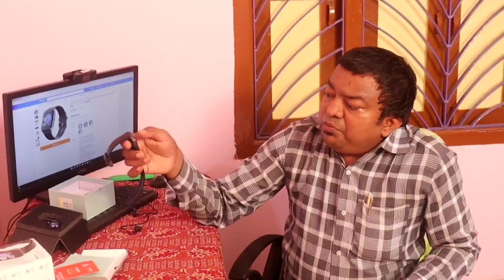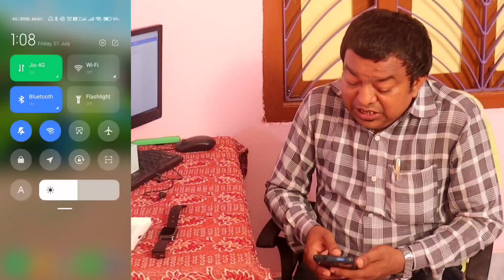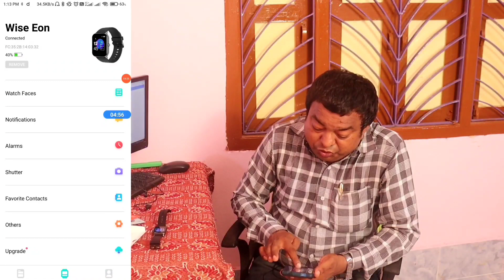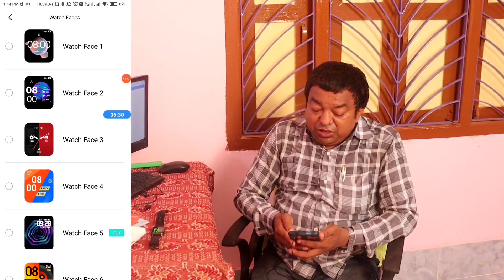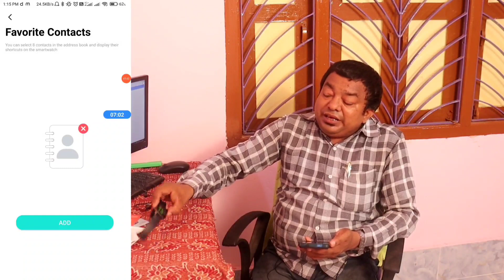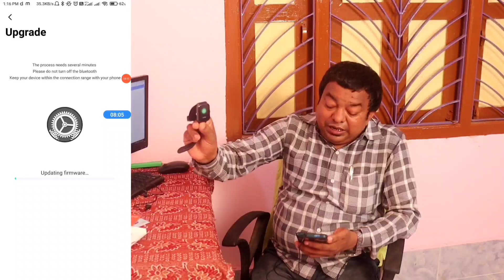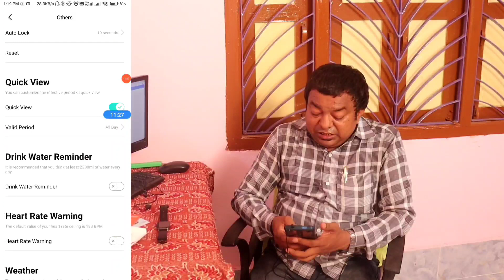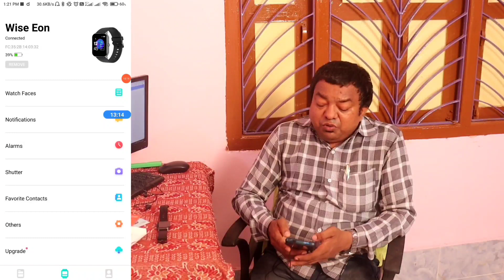bluetooth calling smartwatch || Ambrane Wise-Eon Bluetooth Calling Smartwatch Unboxing and Reviews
Ambrane Wise-Eon Bluetooth Calling Smartwatch Unboxing and Reviews || ambrane wise eon unboxing || bluetooth calling smartwatch || best smartwatch 2022 || best smartwatch for android

Hello Friends, In this video, I have discussed about Ambrane Wise-Eon Bluetooth Calling Smartwatch. We can able to know about  best smartwatch 2022, bluetooth calling smartwatch
 and many more. So, Please watch the complete video. Do let us know if you agree with this and if you do, make sure you like and subscribe to our channel because we keep bringing you such awesome quality videos on a regular basis.

Ambrane Wise-Eon 1.69Lucid Display bluetooth calling function & 7 days battery life Smartwatch (Black Strap, Regular)

Bestsellers in Smart Watches

MY GEARS :-

50MM LENS
CAMERA TRIPOD
TRIPOD FOR MOBILE
VLOG GORILLA POD

YOU CAN ALSO CHECK:

Ambrane Edge Smartwatch with 500 Nits Brightness 1.6"(4.2cm)Full-Touch LucidDisplay™ Real-Time Health Monitoring, SpO2, Heart Rate, Stress Tracking, Multiple Sports Modes & 7-Day Battery (Steel Blue)

Ambrane Curl Smartwatch with 15 Days Battery Life, 1.28” LucidDisplay™, 24*7 Health Monitoring, Heart Rate, SPO2, Blood Pressure, Sleep Mode, Menstruation Tracking & Multiple Sports Modes (Blush Pink)

Fire-Boltt Dynamite Bluetooth Calling Smartwatch with Industry's Largest 1.81" Display, 120+ Sports Mode, IP68 Rating, Fast Charging, 100+ Watch Faces

Fire-Boltt Visionary 1.78" AMOLED Bluetooth Calling Smartwatch with 368*448 Pixel Resolution 100+ Sports Mode, TWS Connection, Voice Assistance, SPO2 & Heart Rate Monitoring

Amazfit Bip 3 Smart Watch with 1.69" Large Color Display,2 Weeks' Battery Life,5 ATM Water-Resistance, Cricket Sports Data Monitoring, 60 Sports Modes and Blood-Oxygen Saturation Measurement (Black)

Fire-Boltt Ring 3 Bluetooth Calling Smartwatch 1.8" Biggest Display, Voice Assistance,118 Sports Modes, in Built Calculator & Games, SpO2, Heart Rate Monitoring, Navy, Free Size

Ambrane Sphere Smartwatch with 450 Nits Brightness LucidDisplay™, 7 Days Battery, SpO2, 24*7 Heart Monitoring, Steps, Calories, REM Sleep Tracking, 17 Sports Mode, IP68 Water Resistant (Pearl Pink)

NOTE : All content used is copyright to Computer Guru. Use or commercial display or editing of the content without proper authorization is not allowed